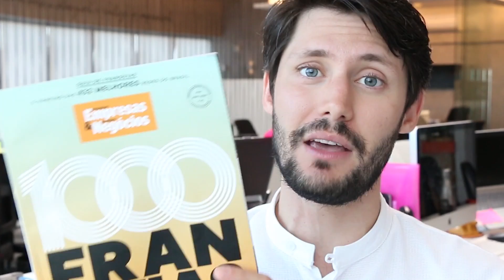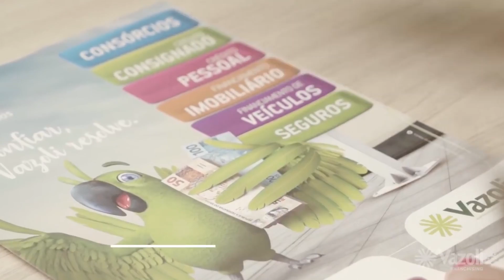5 Melhores FRANQUIAS BARATAS do Brasil (Pequenas Empresas & Grandes Negócios)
Se você está procurando uma franquia que seja BARATA e RECONHECIDA, este vídeo foi feito para você. Então, não deixe de assistir até o final!

Muitas pessoas que querem começar a empreender esbarram na barreira do valor do investimento.

 Por esse motivo, muita gente vai deixando a vontade de empreender de lado. Pensando nisso, eu fiz este vídeo: uma lista com as 5 melhores franquias baratas do Brasil baseada no Ranking da Pequenas Empresas & Grandes Negócios.

Fiz uma lista que abrange vários segmentos para que você possa ter várias opções de escolha!

A sua opinião é muito importante! Me conta aqui abaixo o que você achou do vídeo. Se quiser, pode deixar também sugestões de temas. Grande abraço e até o próximo vídeo!